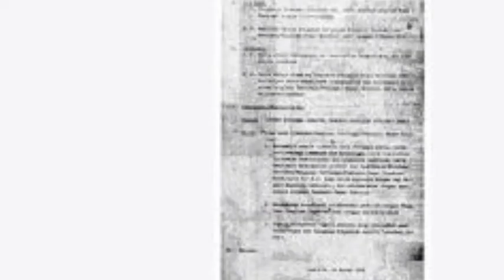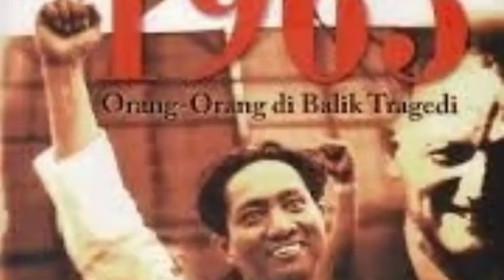Aksi_Soeharto_Berbekal_Supersemar_Bubarkan_PKI_dan_Kontrol_Media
Aksi Soeharto Berbekal Supersemar, dari Bubarkan PKI hingga Kontrol Media

Soeharto menyampaikan kepada Soekarno bahwa situasi nasional semakin buruk akibat adanya tuntutan rakyat terhadap perubahan Kabinet Dwikora. Akhirnya, Soekarno pun setuju

Setelah itu, tindakan Soeharto yang ingin menghabisi PKI hingga ke akarnya semakin gencar. Pada tanggal 18 Maret 1966, menurut versi Asvi, Soeharto atas nama Soekarno mengeluarkan perintah penahanan sementara terhadap 15 menteri yang setia pada Soekarno.

Adapun menteri yang ditahan itu adalah Oe Cu Tat, Setiadi Reksoprodjo, Sumarjo, Soebandrio, Chairul Saleh, Soerachman, Yusuf Muda Dalam, Armunanto, Sutomo Martiprojo, Astrawinata, Mayjen TNI Achmadi, Moch Achadi, Letkol Inf Imam Syafei, J. Tumakaka,  dan Mayjen TNI Sumarno.

Sedangkan menurut versi buku biografi Soeharto, penahanan tersebut dilakukan karena ada sejumlah demonstran menuntut perombakan kabinet.

Mereka menduga ada beberapa menteri yang terindikasi terlibat peristiwa G30S dan dekat dengan PKI. Mereka juga meminta menteri-menteri tersebut ditangkap dan diserahkan ke Makostrad.

\"Mereka ditahan di beberapa tempat, berpindah-pindah. Misalnya di dekat TMII. di situ dulu ada tempat penahanan. Sekarang sudah tidak ada,\" ujar Asvi.

Menurut cerita Asvi, Soebandrio pernah ditahan di Cimahi, tempat di mana Letkol Untung dieksekusi.

Beruntung bagi Soebandrio, dia tidak jadi dieksekusi. Sebab, ada surat dari Presiden Amerika dan Ratu Inggris, Elizabeth, yang protes kepada Soeharto karena Soebandrio pernah jadi Duta Besar Indonesia di Inggris.

!break!

Penangkapan 15 Menteri

Dalam waktu enam hari setelah Soeharto menerima Supersemar, tidak kurang dari 11 petunjuk pelaksanaan Supersemar telah dikeluarkan.

Di antara petunjuk pelaksanaan itu terdapat Instruksi Nomor 1/3/1966 yang ditujukan kepada semua pimpinan organisasi massa dan organisasi politik untuk tidak menerima atau menampung anggota eks PKI.

SerpihanSejarah, Pancasila_Ideologi_Kelas_Dunia,SerpihanSejarah,Aksi_Soeharto_Berbekal_Supersemar, dari BubarkanPKI, Tonton Sampai Akhir, Supaya Tidak Gagal Faham !!!

#CERDAS: Aksi Soeharto Berbekal Supersemar, dari Bubarkan PKI hingga Kontrol Media,